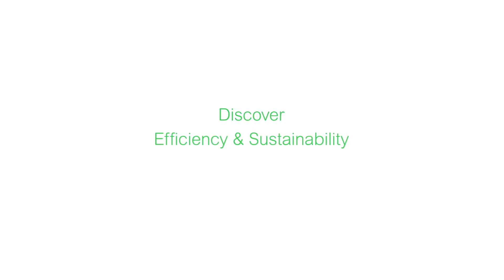How to Move Toward Predictive Maintenance | Schneider Electric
Data contains hidden value. Are you uncovering it?
EcoStruxure™ gives you the data to move away from reactive servicing and toward predictive maintenance.

This shift helps with long-term life cycle asset management, reduces downtime, and ultimately increases capacity and productivity.